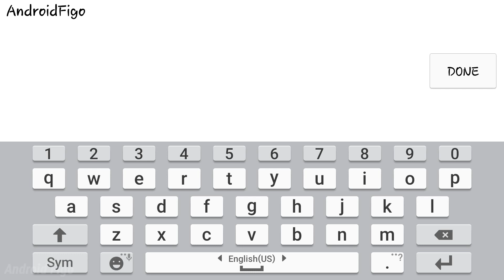Shadow of Death Stickman Fighting Dark Knight‏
تحميل اللعبه  👇 Download game